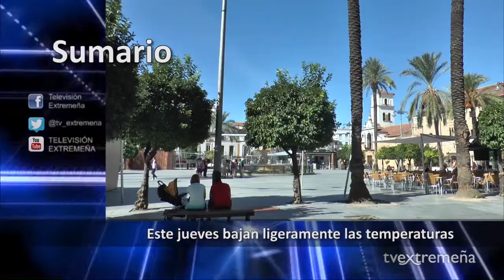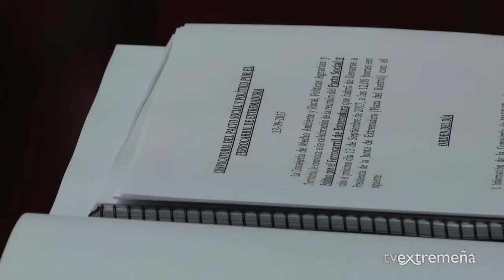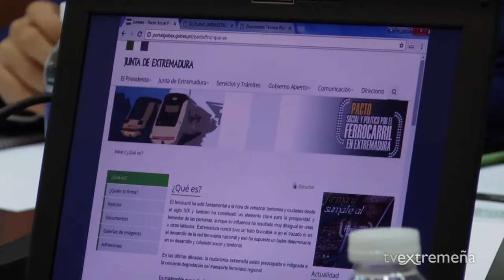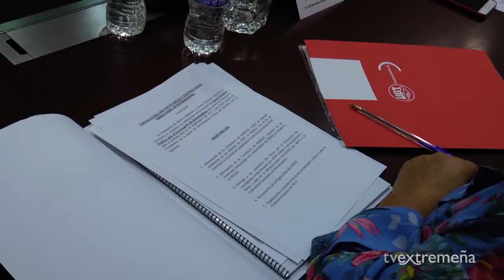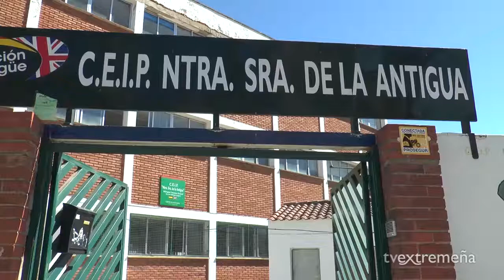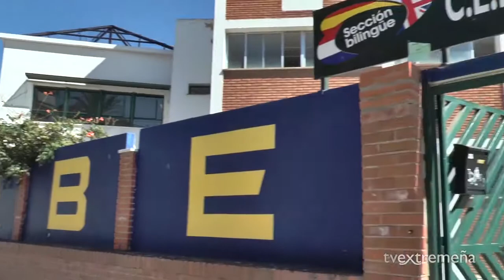TELEVISIÓN EXTREMEÑA 13-09-17 FLASH NOTICIAS 728